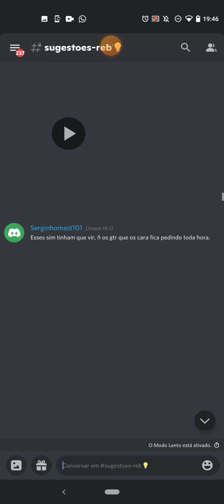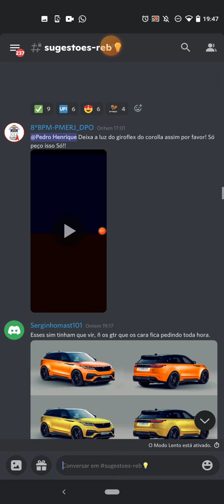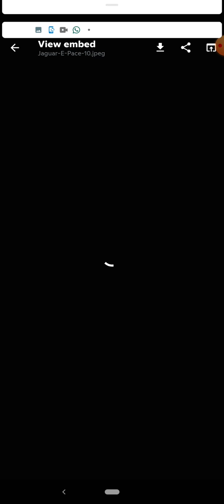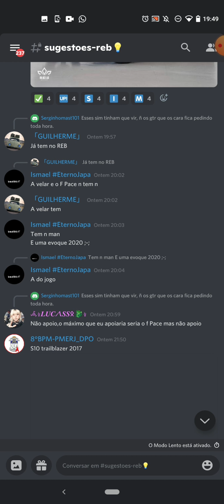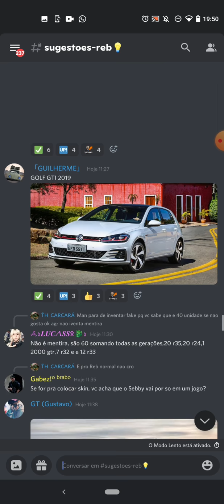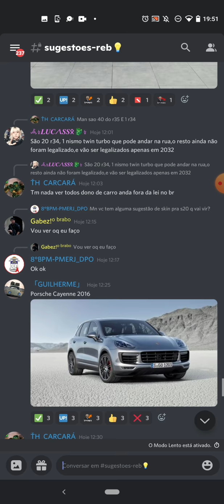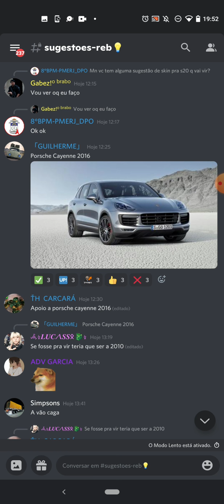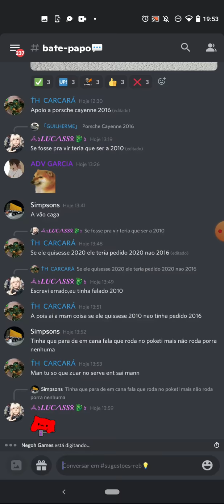rebaixados elite Brasil ! AMBULÂNCIA